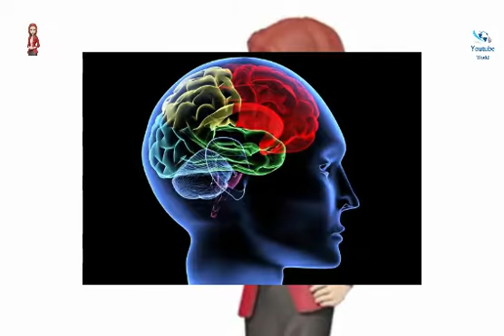চকোলেটে অনন্ত যৌবন! তাই মেয়েদের চকোলেট প্রিয়া।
I feel comfortable to give you all updates with pictures and Youtube free musie.

Youtube World